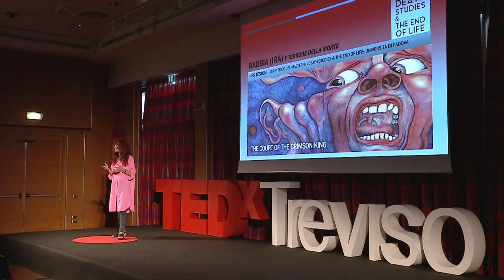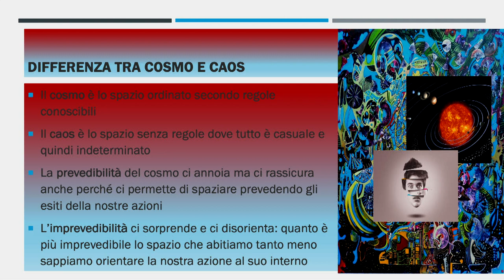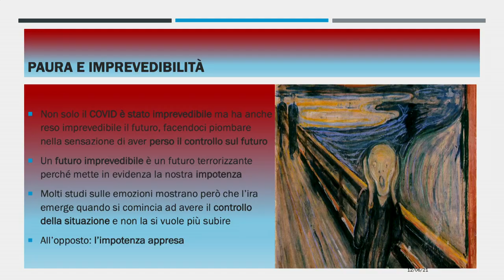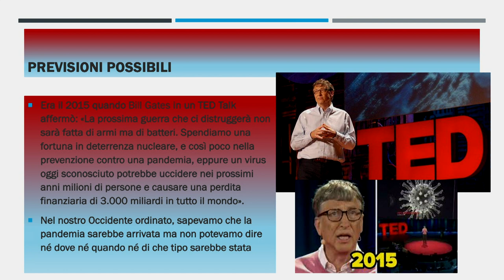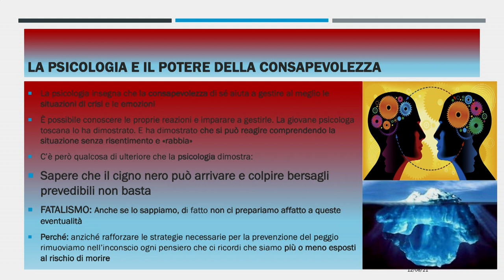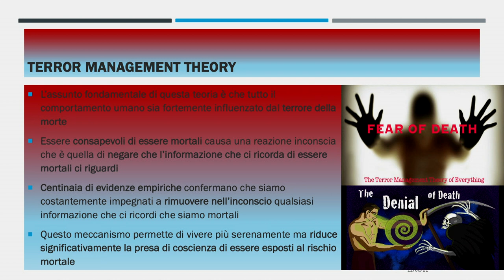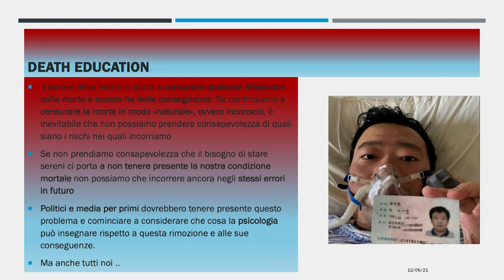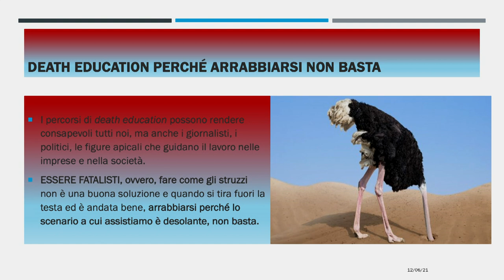Rabbia (ira) e terrore della morte | Ines Testoni | TEDxTreviso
Quando ci sentiamo particolarmente arrabbiati? Quando il nostro ordine viene corrotto dall'imprevedibile. Questo si è reso evidente con i "cigni neri" con cui l'umanità si è confrontata e con un evento intimo che riguarda il percorso di ciascuno di noi: la morte. Per questo Ines Testoni, sul palco di TEDxTreviso, spiega quanto importante sia promuovere una cultura dell'educazione alla morte.  Ines Testoni è Professoressa Associata di Psicologia Sociale direttrice del Master in Death Studies & The End of Life. Psicologa e psicoterapeuta, scrittrice, filosofa allieva di Emanuele Severino. Nel 2018 è stata riconosciuta tra le cento scienziate più autorevoli per il progetto “Donne contro gli stereotipi” dall’Università degli Studi di Milano. I suoi ambiti privilegiati di ricerca riguardano prevalentemente la psicologia sociale della morte e del morire. In particolare, la sua attività scientifica è centrata sull’elaborazione del lutto attraverso la consulenza e la terapia, la costruzione delle rappresentazioni della morte in vari contesti di sofferenza e variabili associate. Si occupa, inoltre, di dilemmi etici e del ruolo della psicologia nella soluzione a problemi inerenti alla morte e al morire. This talk was given at a TEDx event using the TED conference format but independently organized by a local community.